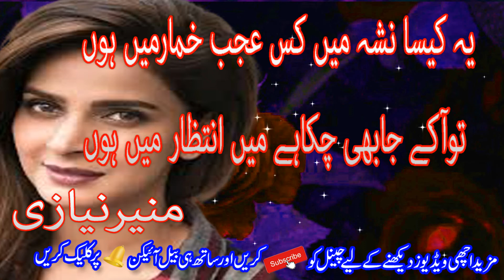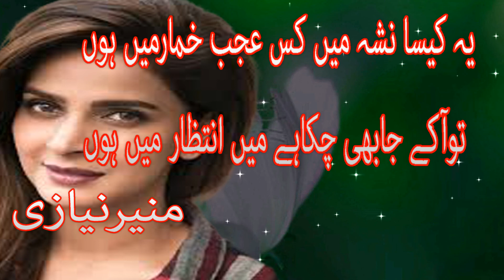Ghazals || Ghazal Collection || Superhit Ghazal || Ghazal new love poetry || best ghazal poetry